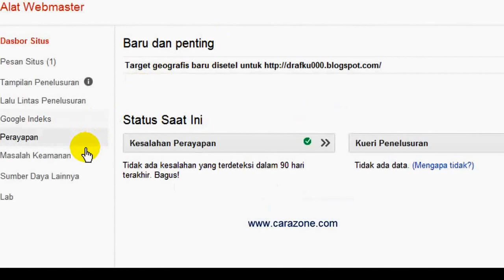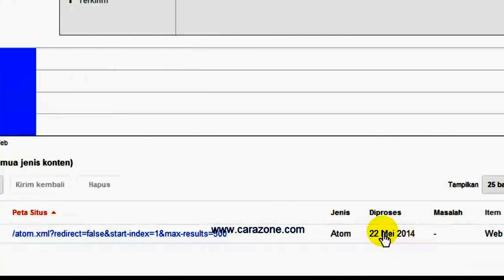Cara Daftar Submit Sitemap di google webmaster untuk Blogspot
Setelah melakukan beberapa langkah optimasi onpage pada blogspot anda yang sudah kami jelaskan secara berurutan, maka alangkah sia-sia dan kurang SEO FRIENDLY jika Anda tidak melakukan hal ini.

Kenapa demikian, kenapa harus di google webmaster?

Sebelum menjawab pertanyaan diatas sebaiknya kami jeaskan dulu apa itu Site Map ( Peta Situs )

Sitemap adalah :
Sitemap (xml-sitemap) atau Peta Situs adalah jenis file XML berisi kumpulan data (konten/artikel) yang telah dibuat dan dipublish oleh situs website blog untuk kemudian di index oleh spiderbot Search Engines (definisi ala pemula).

Pada konteks ini Sitemap tidaklah sama seperti halaman daftar link postingan atau daftar isi situs yang dibuat untuk tujuan memudahkan pengunjung menemukan judul artikel yang dicari. Melainkan Sitemap lebih difungsikan sebagai alat perujuk robot Search Engine's agar mudah saat proses crawling dilakukan pada keseluruhan posting blog tanpa ada satupun yang terlewatkan. Atau jika ingin membaca definisi Sitemap lebih lanjut ala Wikipedia, silahkan mengunjungi link ini

Untuk lebih Jelasnya jika ingin baca Versi teks dan gambar silahkan sobat baca disini :